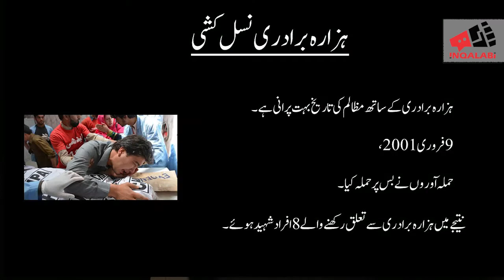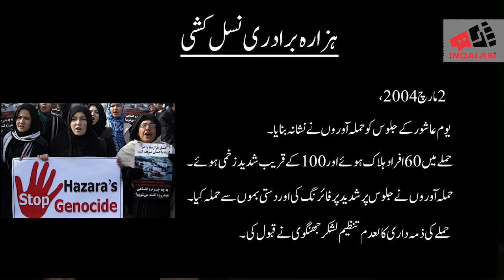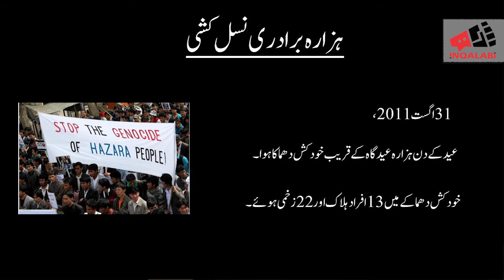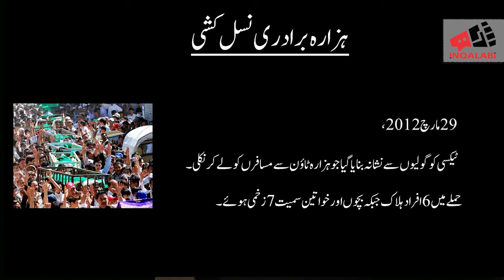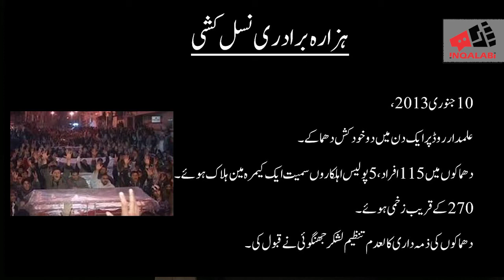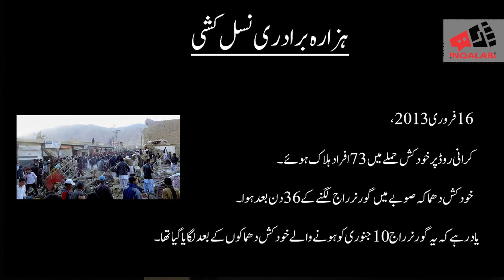An overview on target killing and sufferings of the Hazara community in Balochistan.